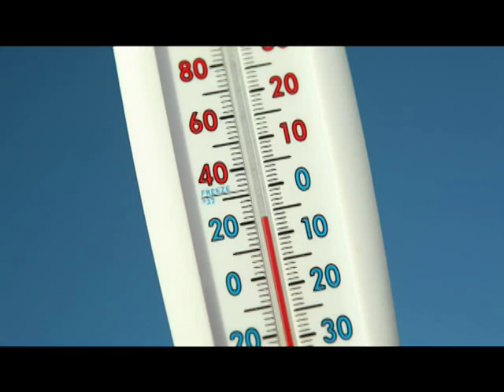Temperatures Hike in January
Meteorologist Dale Destin speaks on recent ice photos circulating in Antigua.

Jnoure Smith reports